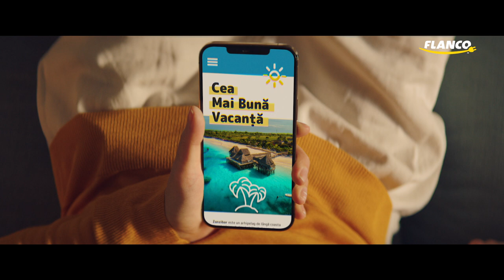Flanco What if | tvc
commercial shot for
Flanco
agency Friends
director Germain Kanda
cinematographer Andrei Oană
editor Alex Căpătoiu
producer Tudor Hermeneanu
production Parcfilm